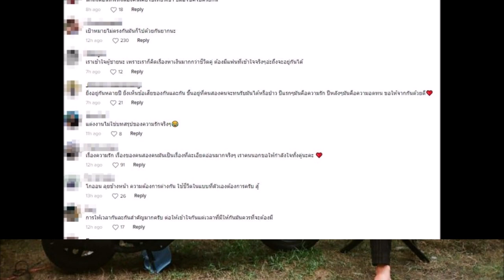คู่นี้เลิกกันแล้ว เปิดสาเหตุไปไม่รอด หลังเพิ่งแต่งงานไม่ถึงปี